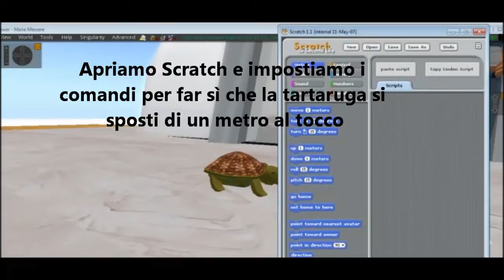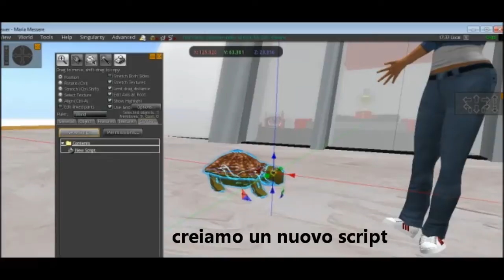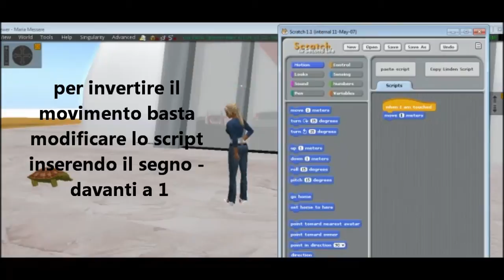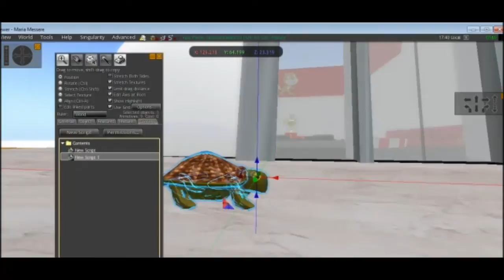Risvegliare una tartaruga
Applicazione di Scratch in edMondo